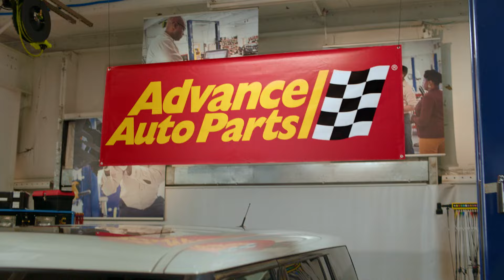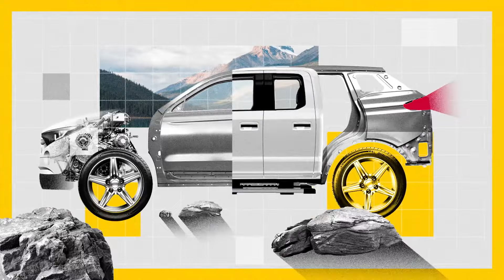Cómo Desconectar una Batería de Auto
¿Quieres desconectar tu batería? Repasemos los pasos para limpiar la corrosión y asegurarnos de que la desconexión se realice de forma segura.

-Recipiente para mezclar

-Agua